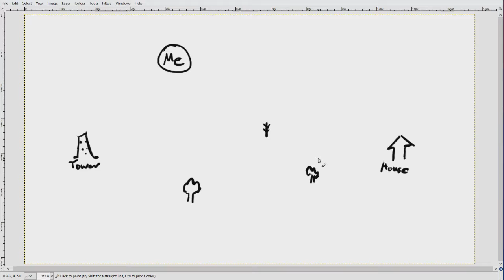Subnautica 08: Getting Lost with Geometry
Learn how to map, then ignore it and get lost! :D